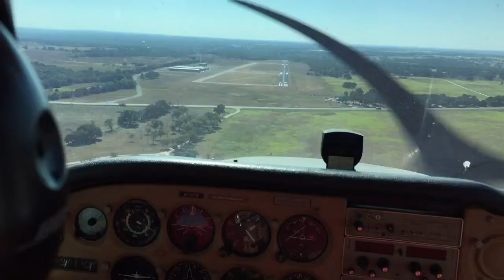Landing Trials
Bowie, Tx